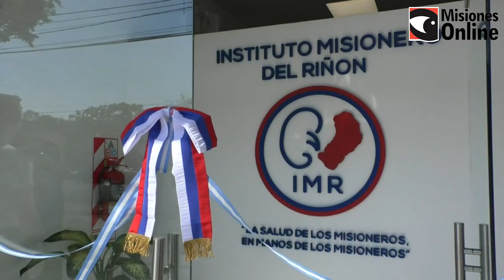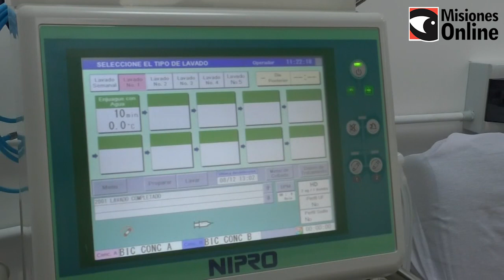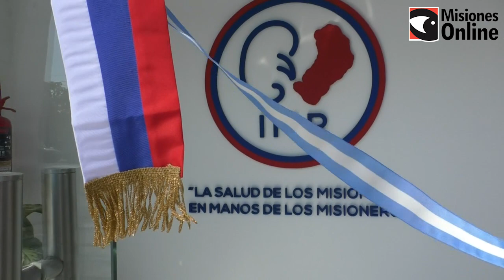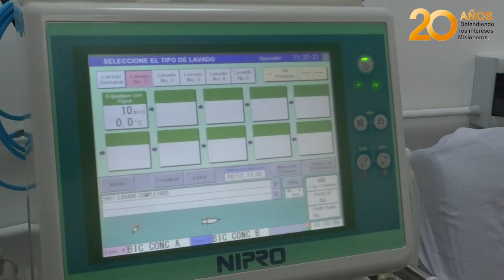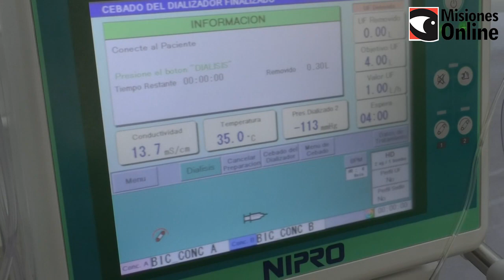Se inauguró el Instituto Misionero Del Riñón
La institución busca avanzar el un tratamiento más humanizado.